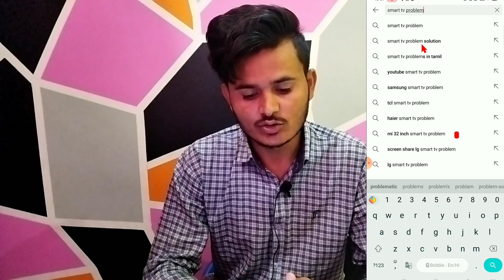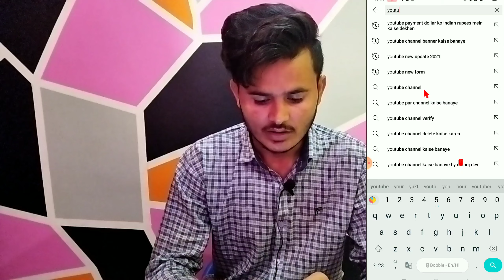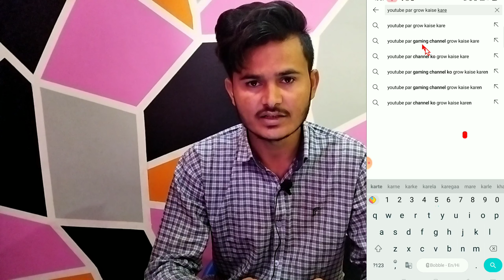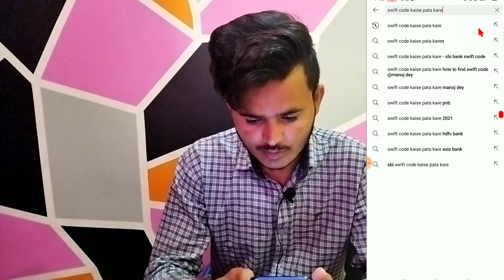viral Keywords kaise search kare | how to find best tags for Youtube videos | how to grow on youtube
Smart Tv से Related हर प्रोबलम का सोल्यूशन | Link 👇 |

google adsense टिप्स and ट्रिक | Link 👇 |

विडियो Editing की सारी विडियो | Link 👇 |

Apk mod सॉफ्टवेयर कैसे डाउनलोड करें | Link 👇 |

Whatsapp टिप्स and ट्रिक | Link 👇 |

channel kaise grow kare 2022,
how to grow on youtube channel fast,
youtube  channel growth stategy,
you tube channel grow kaise kare,

tegs kaise dhunde,
keyword research,
Ujman,

why not get views on youtube,
youtube 0 views problem,
how to grow youtube channel gaming,
0 views problem on youtube,